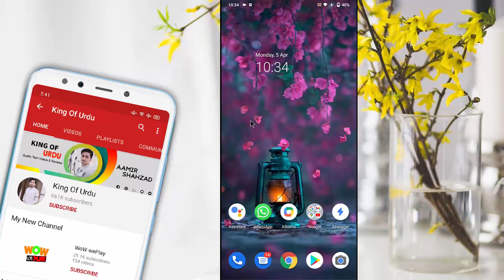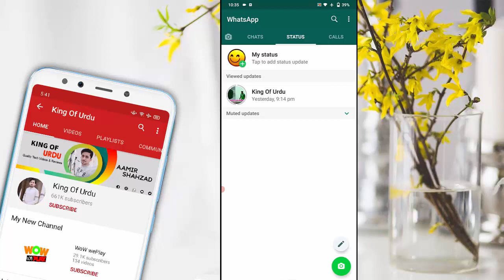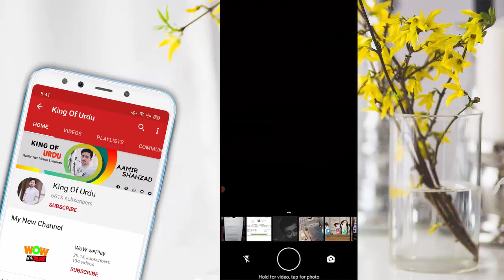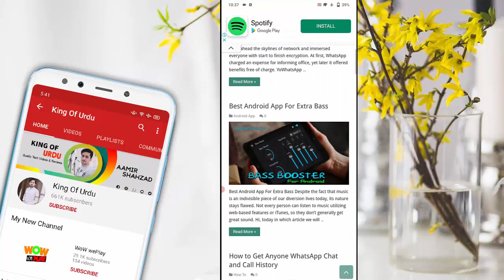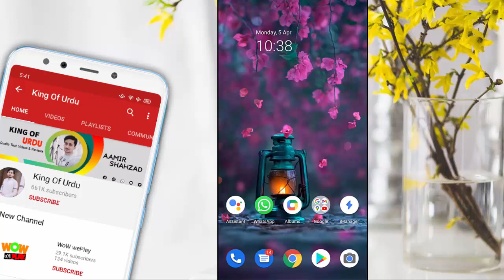Whatsapp Status Cool TIPS & TRICKS - you should try